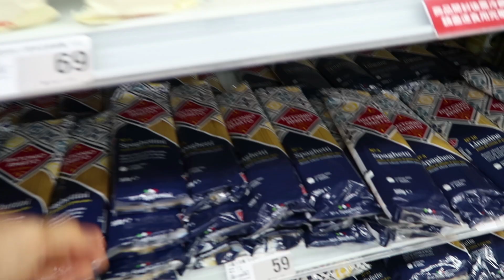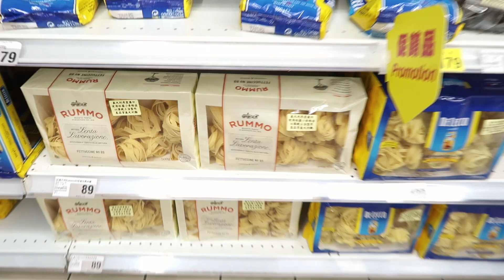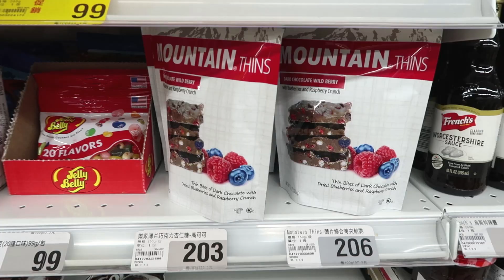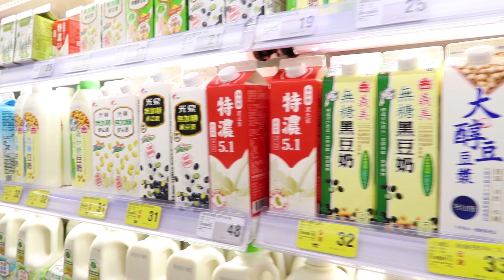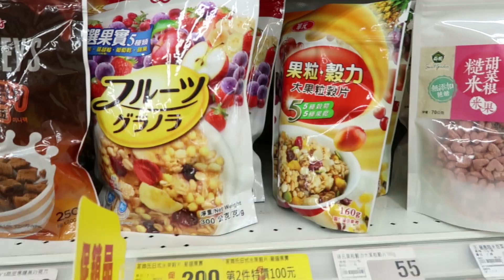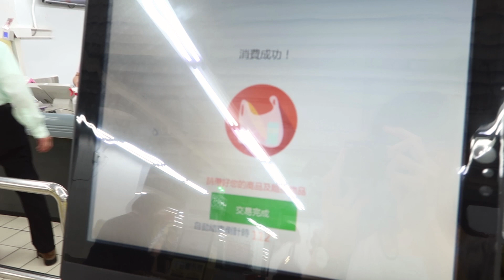我的日常採買處 Where I Shop » 常去的地方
或許這樣說有點怪  (▼ Click to open ▼)
但逛市場和賣場是我從大約就開始有的興趣，僅管是到其它縣市，我也很喜歡逛當地的市場。除了買東西，也是感受一下當地的人情。這次分享是我平常大多會去買食材的地方，大潤發和智光黃昏市場大概每週 1-2 次，其它的因為比較近就是隨性。

不知道大家有沒有特別喜歡逛哪個市場或賣場呢? 歡迎留言與我分享  :)

Much love,
Nora  葉子

關於影片 ABOUT THIS VIDEO
•  相機:

•  Cameras:
- For Recipe Video & Photography
- For Vlog

*此頁面含聯盟連結，有關詳細資訊，請至 barrelleaf.com 的 Discloser 頁面。謝謝你們的支持讓我繼續創作! :)